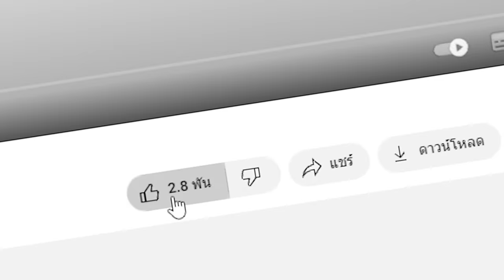🔥โคตรโหด!! ผมกลายร่างเป็น ธาตุ, เพื่อทำสิ่งนี้ !! (Minecraft Mod)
ในวันนี้ผมได้รับพลังงานธาตุต่างๆ เพื่อบรรลุจุดสุดยอดของเกม!! ผมจะทำสำเร็จหรือไม่ ไปดูกันเลย